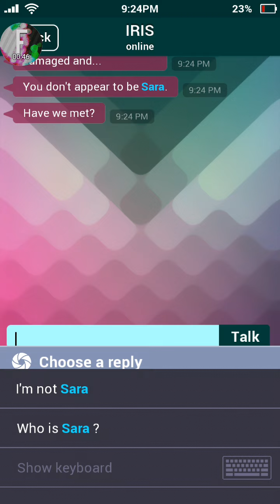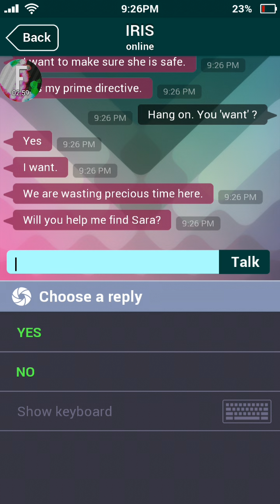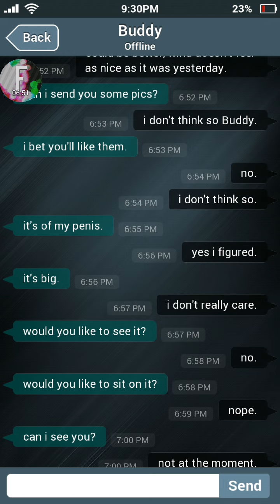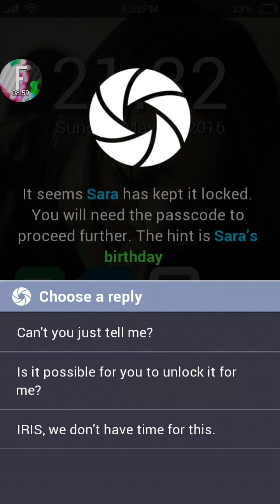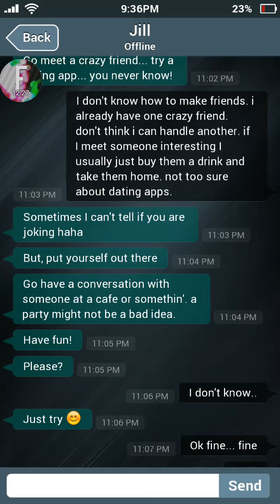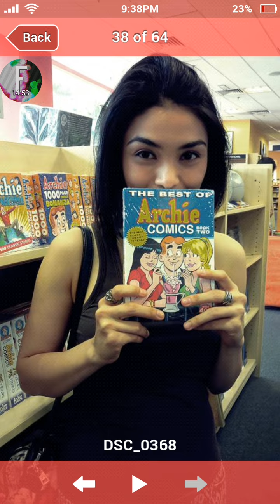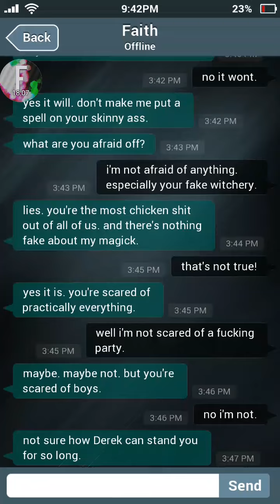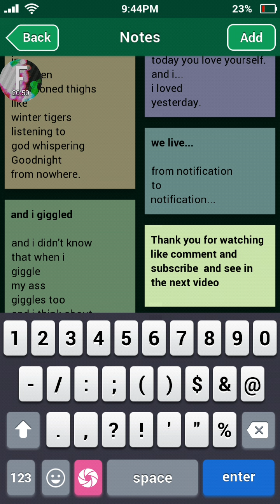Sara is missing #1 (this game is fucked)